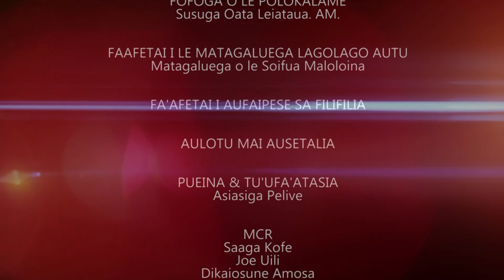Ina Vivii Ia Sunday 12 Nov 2023 Oata Leiataua AM